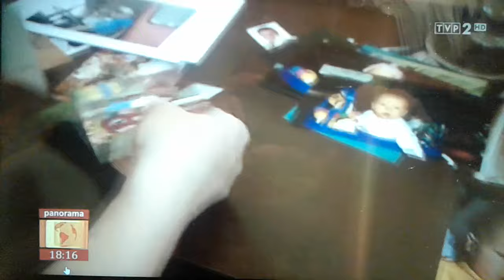Krzysztof Wegrzyn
Krzysztof Wegrzyn is 18 years old, he lives with his parents in Grojec near Oswiecim in Poland. He was born with a rare tumor of the mouth which is endengering his life. His tongue has grown so big that he has problems with breathing and swallowing food. Even though his rare condition Krzysztof still has lots of energy and ambitions to become a well known chef. His disability has never stopped him from being a normal boy who is playing  sports and having a lot of friends. Currently in Poland there are no doctors that can operate his condition. The only chance for his survival and happy life is to go to Germany where a well known Dr Milton Waner has agreed to take on the treatment of Krzysztof. It will be a long and expensive process. The doctors are expecting 6-7 surgeries and roughtly $100,000 which a found raiser in Poland already collected roughtly $30,000. He is ready to take on another challange in his life just like he has been doing all of his life. He needs all off our prayers and financial support big or small.  Anything will help, we can do great things in numbers so please help this wonderfull boy live a long and wonderful life. Thank you all and God bless.